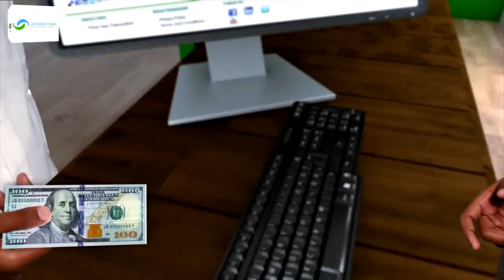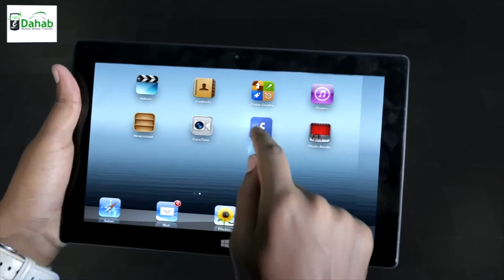Siyaasi Rashiid Jaamac Dheri ayaa Tacsi udiray marxuum Suldaan Cumar Suldaan Maxamed.